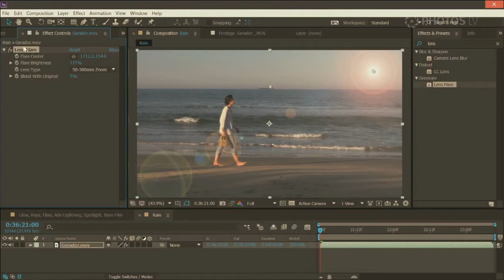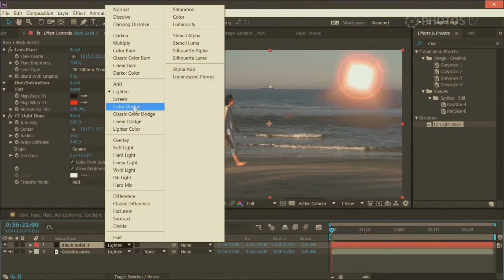#200 - Como fazer flare no After Effects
APRENDA EXEMPLOS, DICAS E TRUQUES QUE AJUDARÃO VOCÊ NO COTIDIANO COMO EDITOR DE VÍDEO.
Curso básico de Premiere Pro CC, apresentando as principais ferramentas do software de edição que mais cresceu nos últimos anos. Serão abordados vários conceitos de edição, organização e fluxo de trabalho, técnicas profissionais de trabalho, conceitos de sonorização, composição, transições, tratamento de cor, exportação para diversas plataformas e a integração entre os softwares Adobe, como o After Effects, Audition e Encore.

O curso é voltado ao mercado do vídeo e fotografia com exemplos, dicas e truques que ajudarão você no cotidiano como editor de vídeo. Você aprenderá a explorar os conceitos, ferramentas e a rotina de trabalho com vídeo digital desde a importação, organização ao tratamento de cor e exportação, deixando o aluno pronto para o mercado.

DIFERENCIE-SE NO MERCADO POR SUAS COMPOSIÇÕES E ACABAMENTOS NO ADOBE AFTER EFFECTS
Aprenda como sofisticar seu conteúdo audiovisual criando textos animados, slideshows mais elaborados, adicionando efeitos especiais ou fazendo composições e acabamentos mais profissionais dentro do After Effects - o Photoshop para vídeo!

O curso introduz você às técnicas de computação gráfica, composição e efeitos especiais para vídeo. Bruno Baltarejo lhe apresenta as ferramentas do programa e lhe ensina a fazer composições complexas com a utilização de máscaras, fundo verde, modos de mistura, efeitos, tratamento de cor, e como animar objetos diversos, como inserção de objetos em vídeo, logomarcas e tipografia.

O curso é voltado ao mercado de vídeo e fotografia, com exemplos, dicas e truques que ajudarão você no cotidiano como editor de vídeo, ou fotógrafo que queira dar vida as suas fotos. Explore os conceitos, ferramentas e a rotina de trabalho no tratamento de vídeos em suas diversas etapas e diferencie-se no mercado.

Grande abraço!!